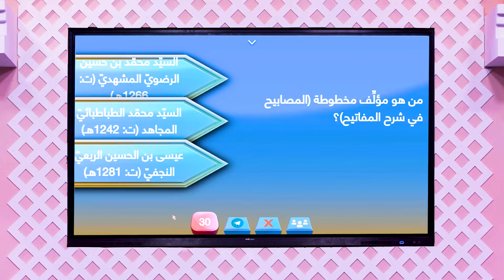من هو مؤلف مخطوطة المصابيح في شرح المفاتيح؟